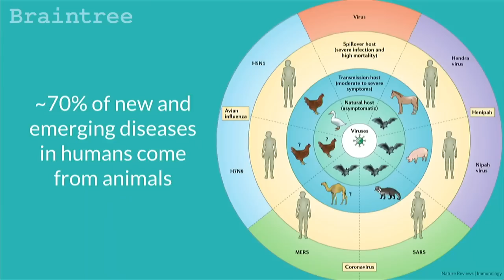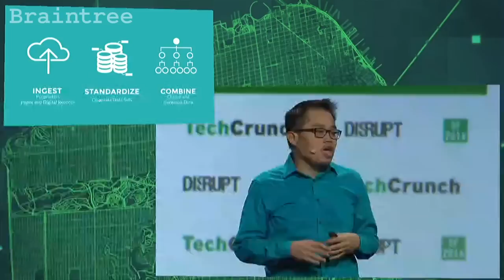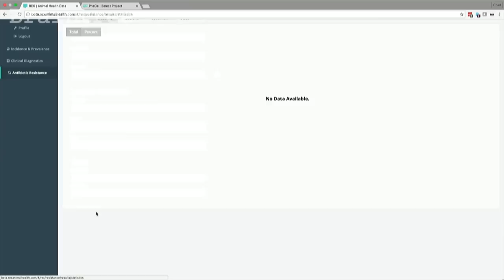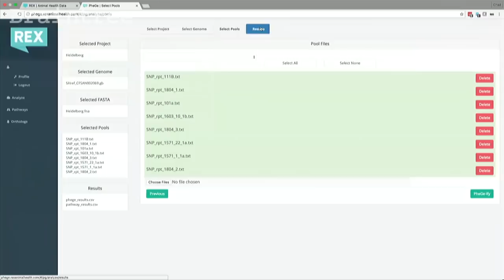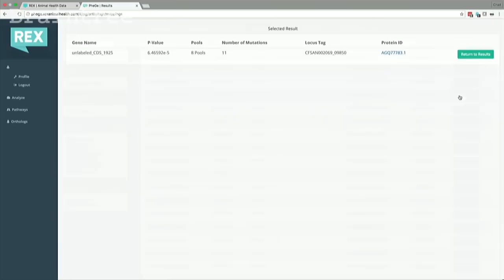Prevent Livestock Disasters with REX at Disrupt SF Startup Battlefield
REX uses big data to help farmers make decisions when confronted with possible outbreaks of infectious disease in their livestock.